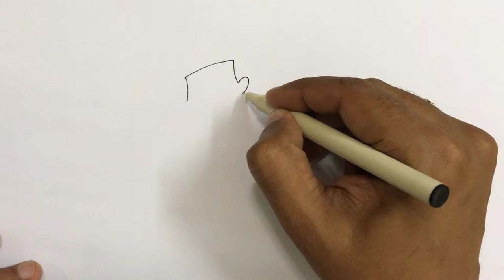How to draw a Boy with Indian flag celebrating freedom of India step by step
This video tutorial teaches how to draw a cartoon Boy with Indian flag celebrating freedom of India for kids. Its a simple way of drawing, just watch and follow. Don't worry if you make some mistakes, you can always use an eraser, or better even you may create something wonderful of your own!. Music: ben sound